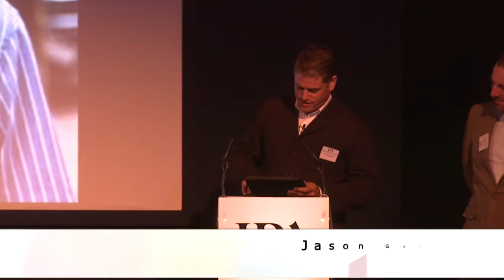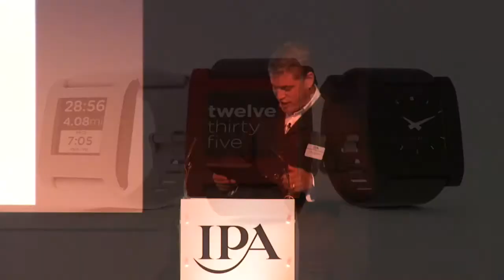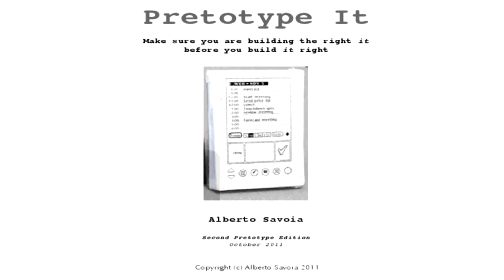Marc Nohr & Jason Goodman: What makes Silicon Valley tick?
Marc Nohr, CEO, Kitcatt Nohr Digitas and Jason Goodman, CEO, Albion, share their findings from the IPA's factfinding mission to Silicon Valley. Recorded at the IPA Creative Pioneers Conference in Shoreditch, London, on May 2 2012.